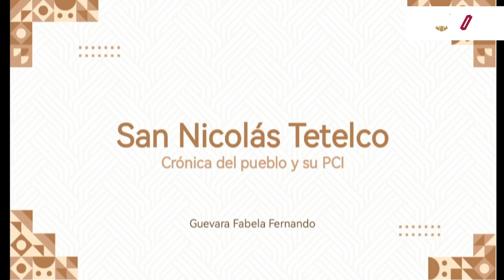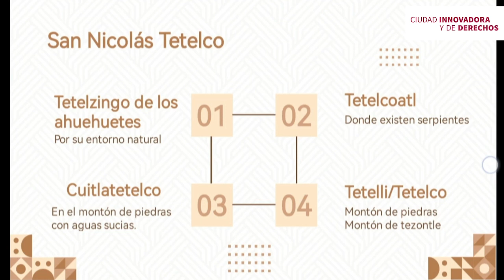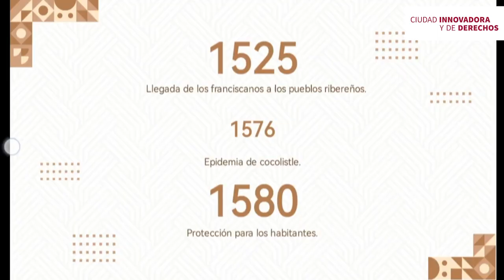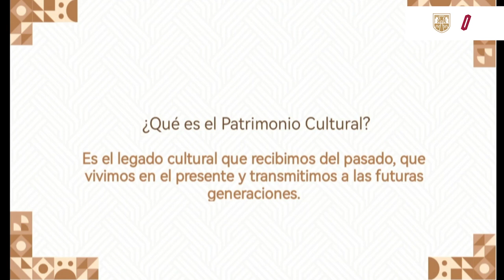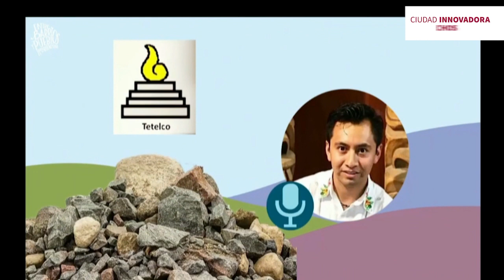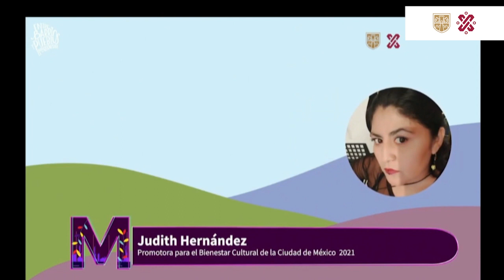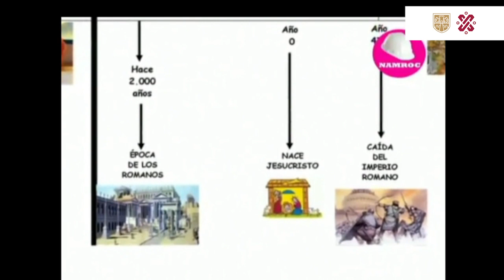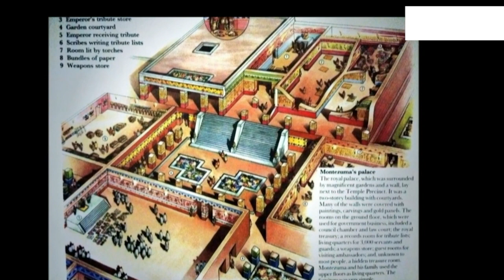SAN NICOLÁS TETELCO: Crónica del pueblo y su patrimonio cultural